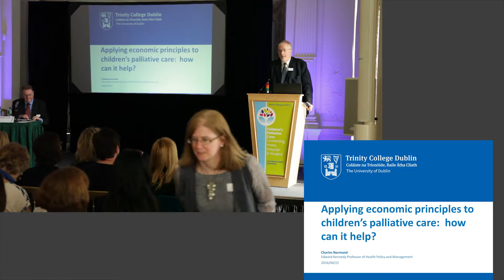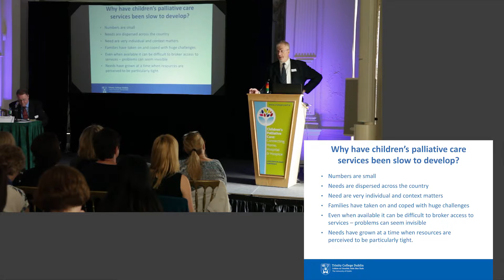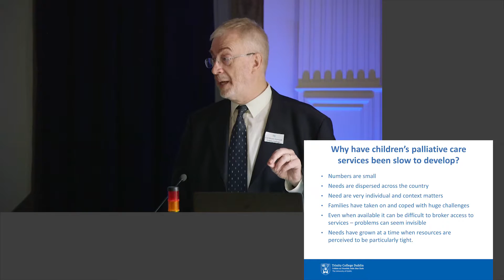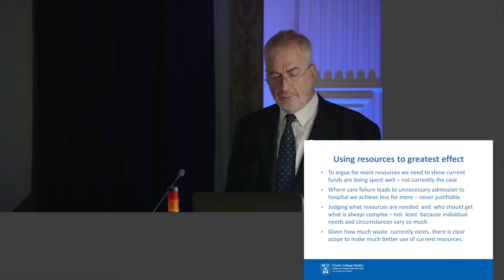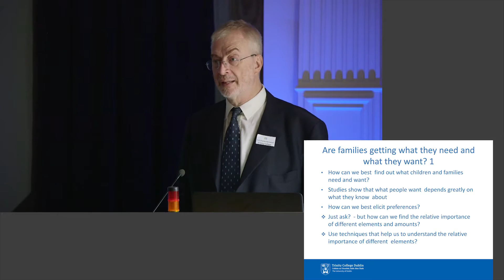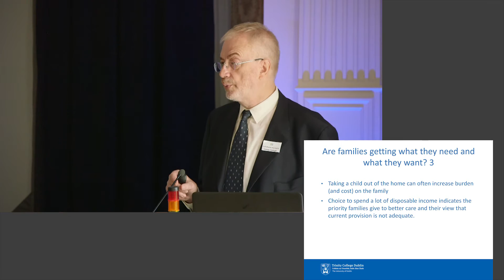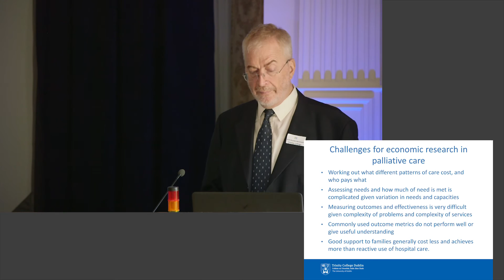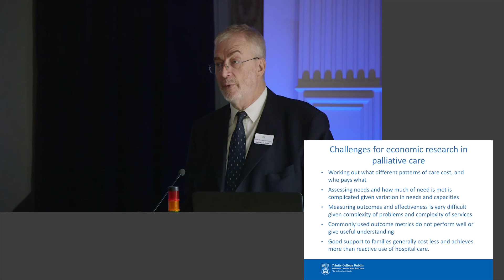Prof Charles Normand, Edward Kennedy Chair in Health Policy & Management, Trinity College Dublin.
Applying Economic Principles to Children’s Palliative Care: how it can help